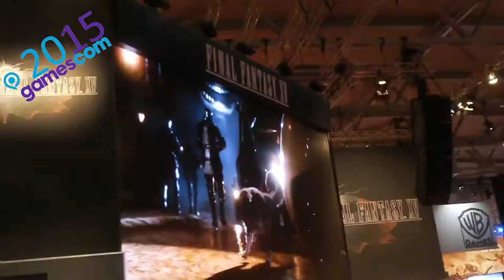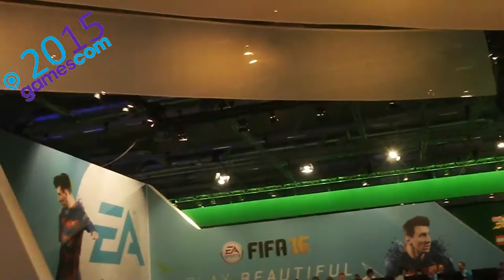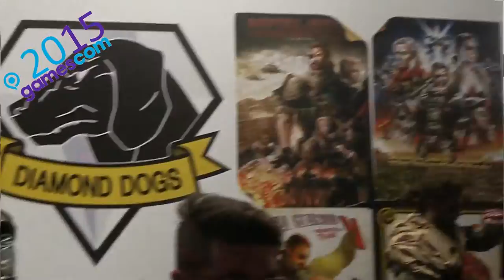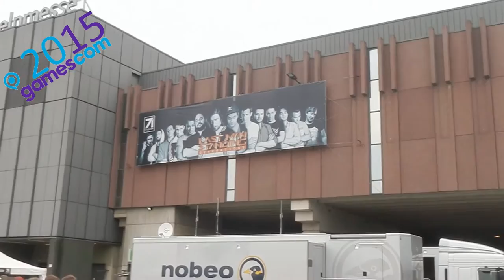Tag 4 - Gamescom 2015 - Viele weitere Games - Last Man Standing - Langer Tag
Hey Leute heute gibt es ein sehr langen Tag von uns von der Gamescom 2015. Erst waren wir in Spielen wie Need for Speed, Rainbowsix Siege, Mirrors Edge, Orcs Must Die, Gigantics usw. Am Abend gings noch zu Last Man Standing. Live dabei wie die alte Generation gegen die neuen zockten. Ganzes Video kommt dann noch seperat. Ich hoffe das Video gefällt euch und viel Spaß damit.

►Passwort: Livingwalls

Xx-EasY-StYlE-xX Video Gaming TV Produktion:

►Aufnahmen Playstation 3 & 4:
►Psn Acc:
Xx-EasY-StYlE-xX

►Aufnahmegerät
Elgato Game Capture

►Aufnahmen PC:
►Mein Gaming PC

►Mic
T-Bone SCT 2000
Blue Yeti USB Microfon

►Skype:
kEi_iS_bAcK

►Steam:
XxEasYStYlexX

LG
EasY